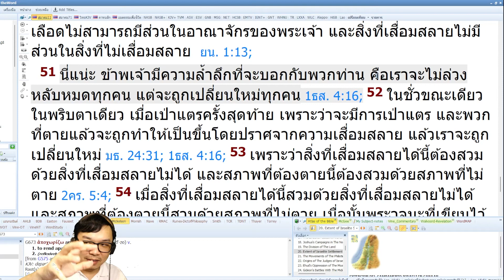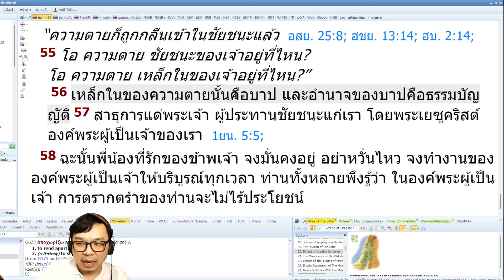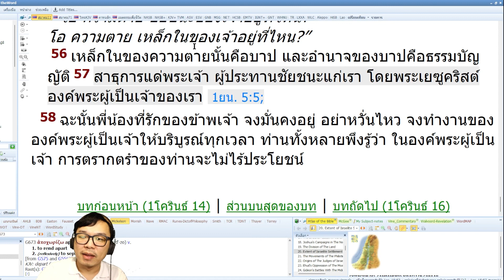การชุบคนตายให้เป็นขึ้นมา (Rapture) คือหนึ่งในหลักข้อเชื่อแบบอัครทูต